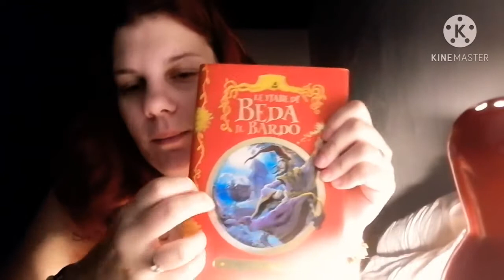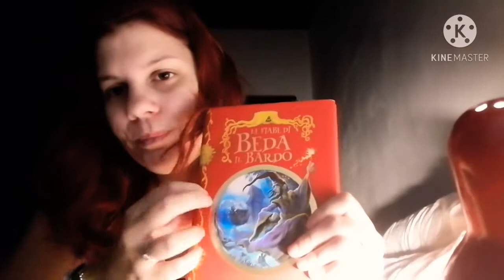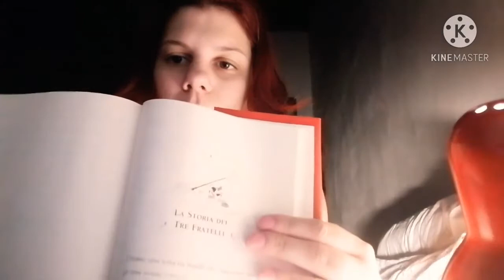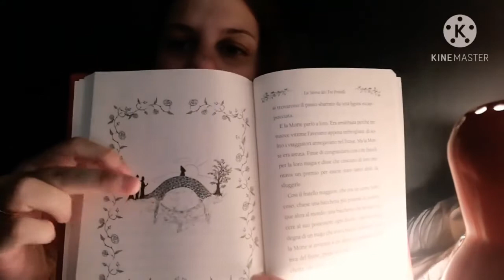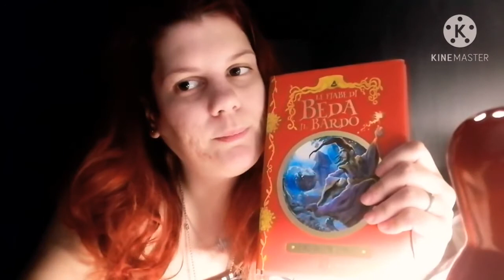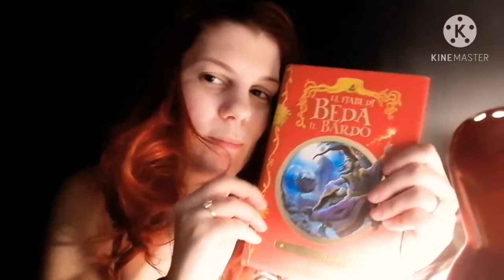ASMR ITA - VI LEGGO UNA FIABA DELLA BUONA NOTTE 💤 ||RED PRINCESS 👑🌹🔥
Buon salve a tutti benvenuti in questo nuovo video asmr 🎶, spero che vi possa rilassare  se così fosse, mi raccomando guardatelo fino alla fine, lasciate Like, un commento e se non siete ancora iscritti iscrivetevi e attivate la campanella!

Buon relax ✨ vi consiglio se volete di indossare delle cuffie e codervi il video 🎧

👑 ALIEXPRESS LISTA DESIDERI